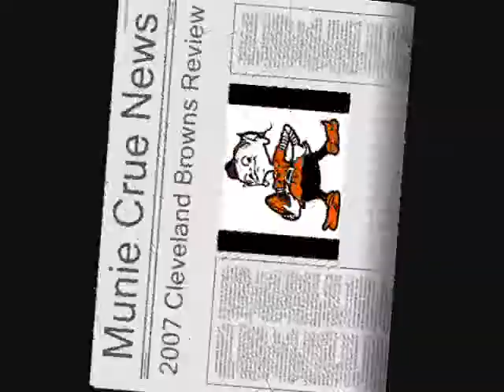Cleveland Browns 2007 Review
The Muni Crue .com